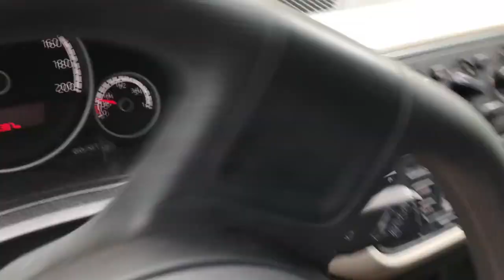BATI 200K, FIZ UMA FESTA E EMBEBEDEI MEUS AMIGOS!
Como todo sábado tem VLOG, hoje não foi diferente! Estava sem gasolina e mesmo assim fiz uma festa e me diverti muito.

Beijinhos